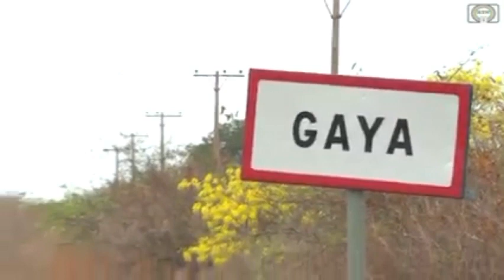lokacin da shugaba Mohammed Bazoum ya cika shekaru 2 a kan mulki Nijar ne nayi wannan bidiyon